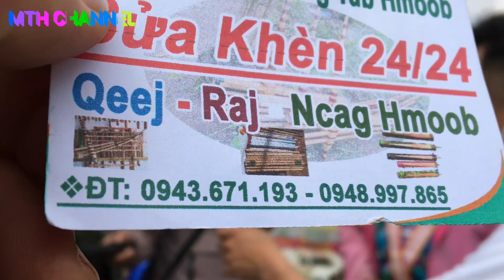6, Tij laug Ngiaj Yaj & Mas Vwj tshuab raj kho siab heev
Koom 30 ntsib cov tij laug tshwj xeeb